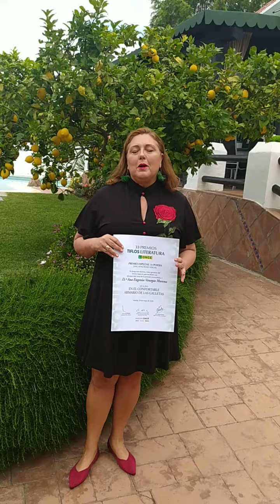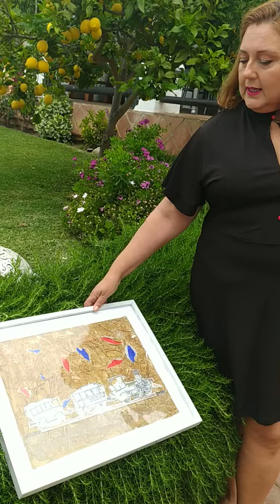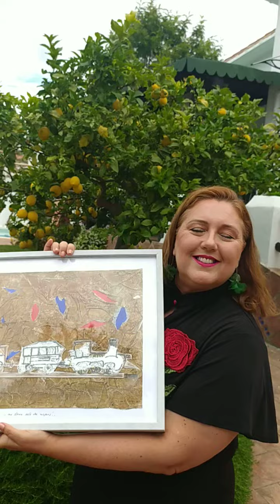Anan Eugenia Venegas para Eva Galves, Prensa Inexxxistente